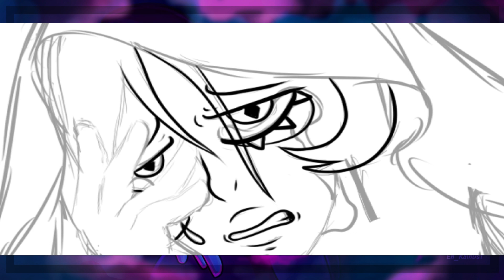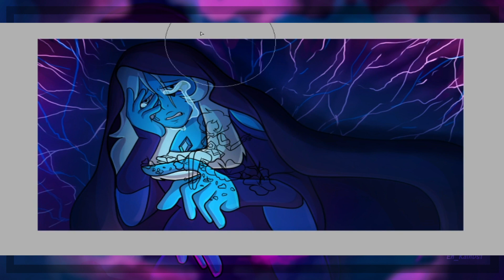Steven Universe: Blue Diamond [Suf] Speedpaint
Struggling to find music

YOU CAN FIND ME:
 -- MUSIC USED--
 -- PROGRAMS USED –
►Clipstudio paint